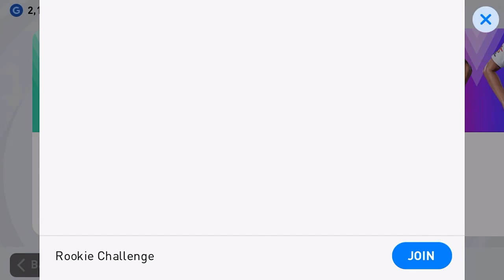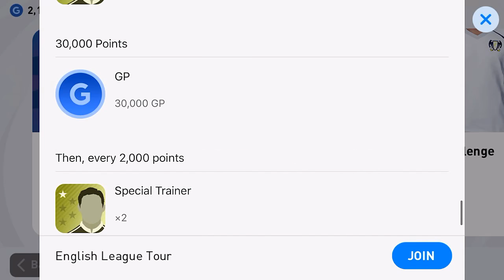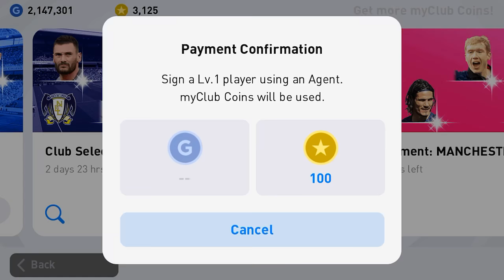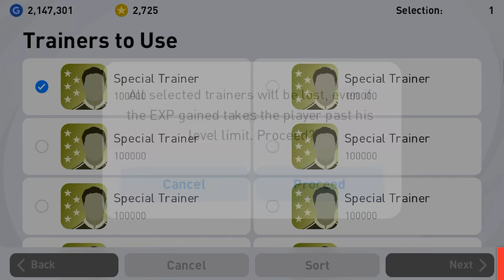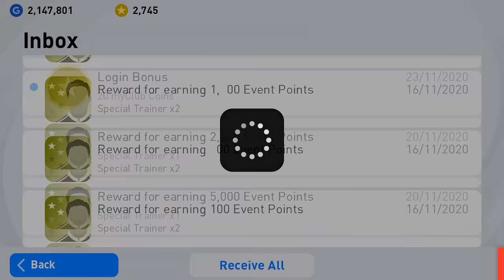PES2021 มาแบบนี้ต้องขอบคุณเขาหน่อยแล้ว เปิดบอล Club Selection: TOTTENHAM WB, CHELSEA B